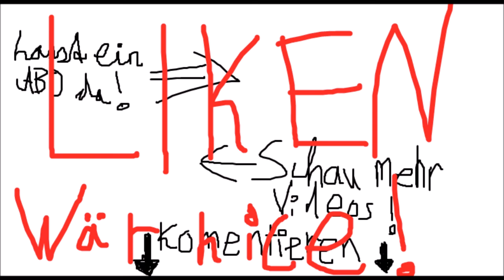FRAG ZWERGI #2 * Diese Sache mit der Liebe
Animal Crossing New Leaf Welcome Amiibo Part 11 Diese Sache mit der Liebe